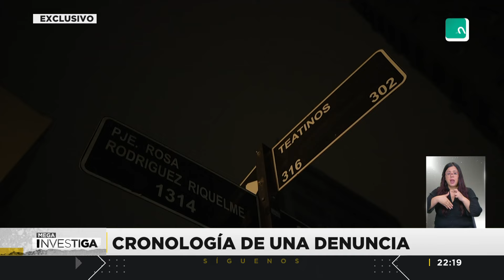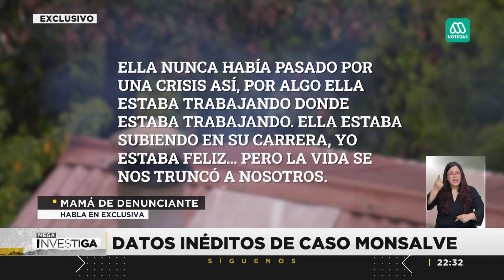De Sheriff a imputado: Reportaje de Mega Investiga revela datos inéditos de caso Monsalve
Revisa un nuevo reportaje exclusivo de Mega Investiga en el que el abogado querellante asegura que la funcionaria fue víctima de acoso previo, que su familia es conocida de Monsalve y que nadie del gobierno le ha ofrecido ayuda.